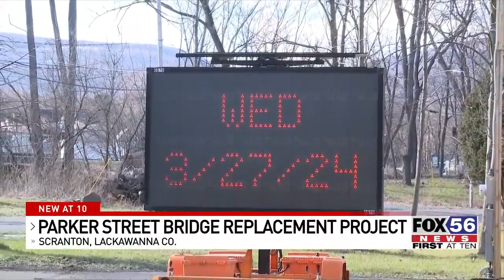PennDOT to start long-planned bridge replacement on Parker Street, Scranton next week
Starting next week, a section of Parker Street in North Scranton will be closed for a long-planned bridge replacement project.

PennDOT is urging drivers and residents to be aware of a detour between Boulevard Avenue and North Main Avenue.